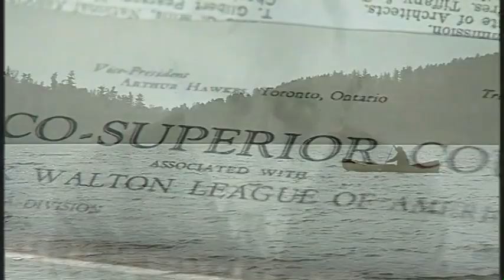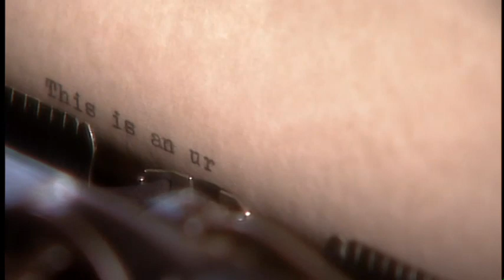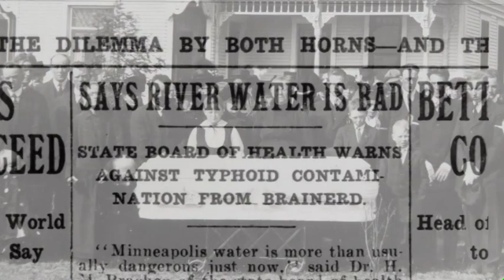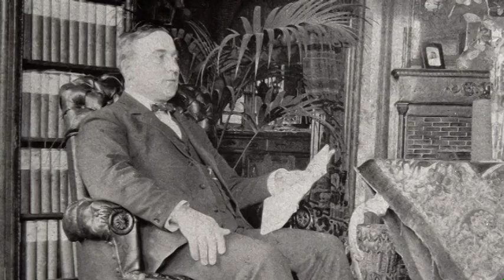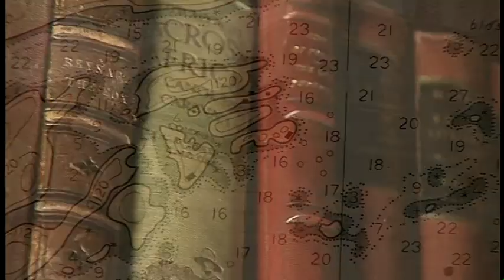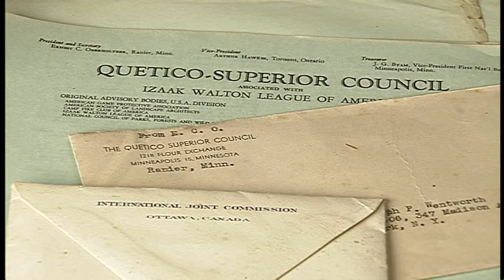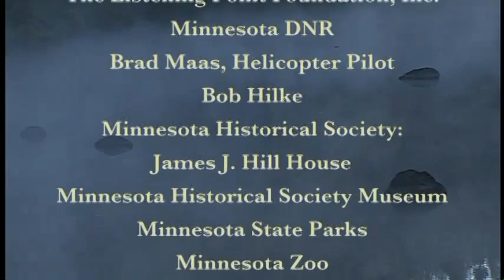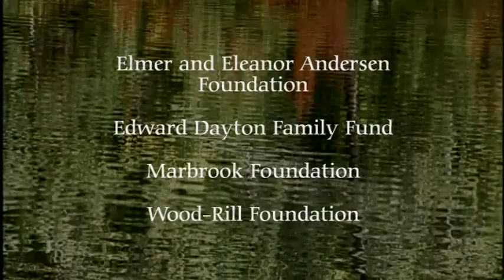Minnesota a History of the Land